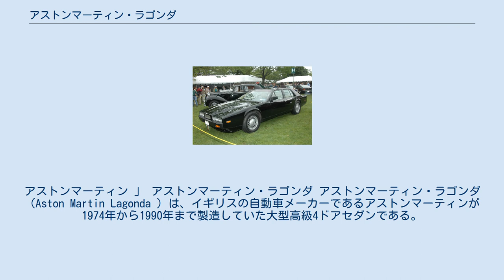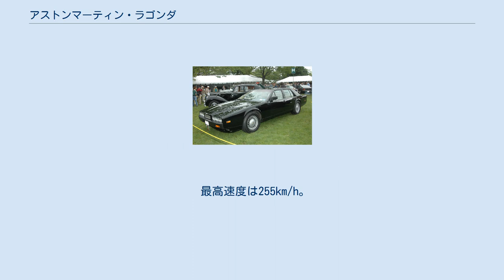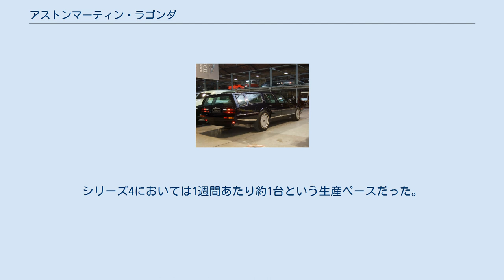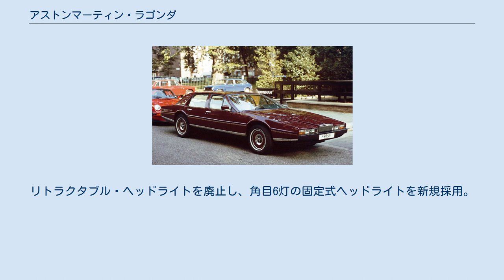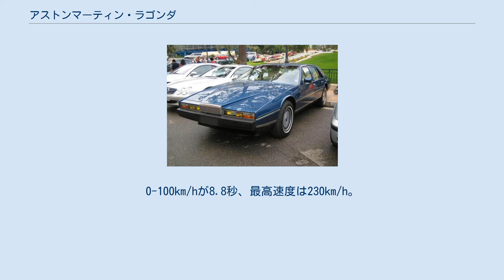アストンマーティン・ラゴンダ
アストンマーティン 」 アストンマーティン・ラゴンダ アストンマーティン・ラゴンダ（Aston Martin Lagonda ）は、イギリスの自動車メーカーであるアストンマーティンが1974年から1990年まで製造していた大型高級4ドアセダンである。
 第二次世界大戦以前の『ラゴンダ』は、ル・マン24時間レースの優勝経験もあり、ベントレーに匹敵する程の名門高級車メーカーであった。
1948年、ラゴンダは、アストンマーティンとともに農業用トラクターメーカー経営者のデイヴィッド・ブラウン（David Brown ）の所有となった。
その後、1961年にアストンマーティンの4ドア版としてアストンマーティン・ラゴンダ・ラピードが登場しラゴンダの名が復活したが、生産期間はわずか4年であった。
 そののち、約10年の時を経て再登場したのが、本項で説明するアストンマーティン・ラゴンダである。
 DBSをベースに、4ドアセダンに仕立て直されたモデルである。
 1974年10月に発表された時には、約25年間君臨したデイヴィッド・ブラウンが経営危機のため会社を去っており、次にアストンマーティンを引き継いだカンパニーディヴェロップメンツは倒産直前であった。
そのような中、ラピード以降は消滅していた最高級4ドアセダンを再登場させた。
DBSのホイールベースを約300mm延長、4ドアとして、そしてアストンマーティン製4ドアセダンの伝統に則って『ラゴンダ』と名付け生産を開始した。
 改良型のアストンマーティン・V8を基本とし全体がゆるやかな曲面で構成されており、V8の4ドア版という印象である。
フロントフェンダーの2連ダクトを継承しており、リア周りも同様で主要部品の流用も多い。
V8同様、真正面から見た顔つきは同時代のフォード・マスタングにも似ている。
 メカニズムはすべてアストンマーティン・V8からの流用である。
 5,340ccのV型8気筒DOHCエンジンはボッシュ製メカニカルインジェクションで280PS/5,500rpm、ヨーロッパ仕様305hp、トルクは48.7kgm/3,100rpm。
 トランスミッションはZF製5速MTかクライスラー製トークフライト3速ATを選択できた。
 サスペンションは前輪がダブルウィッシュボーン/コイルで後輪がド・ディオン式のパラレルトレーリングアーム。
 タイヤは225VR15。
4輪ともディスクブレーキ。
 1974年から1975年の間に7台のみが生産された。
 1976年10月の英国国際モーターショーでシリーズ2が発表された。
これはデザインから構造まで一新された新開発のモデルであり、アストンマーティンは「スポーツカーメーカーが作る4ドアセダン」という市場に着目し登場させた。
当時、この市場での競合車種はマセラティ・クアトロポルテやデ・トマソ・ドーヴィルといった少数の高価格車のみだった。
日本向けには約3900万円で販売され、後年になるにつれ上昇し最終的には4500万円ほどになった。
LEDを使用したデジタルメーター（後述）の開発に手間取ったため発売開始は1978年となった。
 過去の伝統をすべて排し、低く長く、未来的になった。
フロントには小さなフロントグリルとその横いっぱいに並べた補助ランプ類、リトラクタブル・ヘッドライトを備える。
リアにはそれと対をなす、整然と並べられた薄型ランプ。
極端なロングノーズ・ショートキャビンであり、エッジの効いたボディラインはまるで折り紙のようでもある。
異形であるが、最高級セダンとして極めて個性的であり、モダンな雰囲気を強く感じさせる。
 後部座席の空間を広げたロングホイールベース仕様、シューティングブレーク、2ドアクーペなど外部コーチビルダーによるいくつかの改装車がある。
 シリーズ2の途中で、後席左右の窓を広く開くことができるようにするためリアドアに三角窓を追加、ドアミラーの取り付け位置をボディ側Aピラーつけ根部分からフロントドア部分に変更、デジタルメーターの表示パネルを変更、多言語に対応し、英語・ドイツ語・フランス語・アラビア語にそれぞれ表示切り替えが可能となった。
 最上級のコノリーレザーまたはベロア、ウッドパネルなどを採用した。
贅をつくし、基本的にイギリス製高級車の文法に則っているが、シリーズ2でのシートには同時期のアメリカ製高級車を思わせる豪奢なデザインを採用しており、外観の先鋭さと比べい...